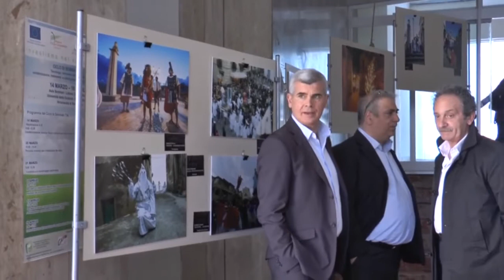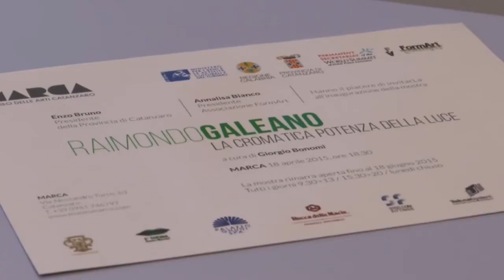Visita di una delegazione russa in Provincia